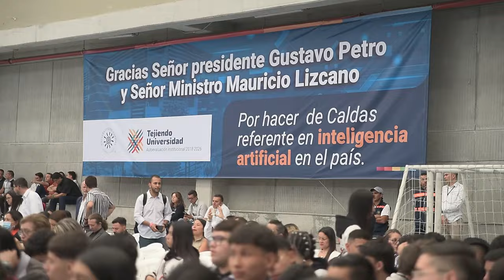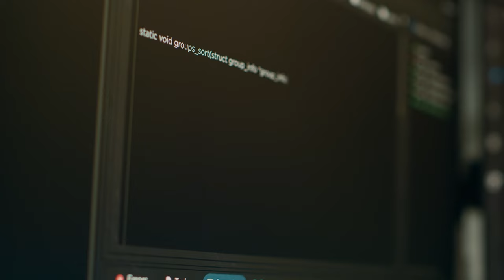Lanzamos la primera facultad de Inteligencia Artificial de Latinoamérica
Este programa, que beneficiará a más de 5.000 estudiantes en los primeros dos años de apertura, contará con una inversión de $54´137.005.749, de los cuales $38´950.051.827, fueron financiados por el Ministerio TIC. La Facultad estará ubicada en el edificio "El Parque", en la sede central de la Universidad de Caldas, y contará con más de 8.000 M2 para la nueva Facultad de IA, de los cuales más de 1.300 M2 serán de Aulas enfocadas al desarrollo del talento en esta tecnología.

De acuerdo a lo proyectado, la Facultad de IA de la Universidad de Caldas ofrecerá programas de pregrado, posgrado y educación continuada en inteligencia artificial y disciplinas relacionadas, incluyendo una Especialización en Ciencia de Datos e Inteligencia Artificial, y una Maestría en Inteligencia Artificial, con una capacidad inicial de 20 estudiantes por programa. También tendrá programas de Técnico en Depuración y Preprocesamiento de Datos para IA, Tecnología en Sistemas Informáticos para la IA y el pregrado Profesional de Ingeniería en IA.